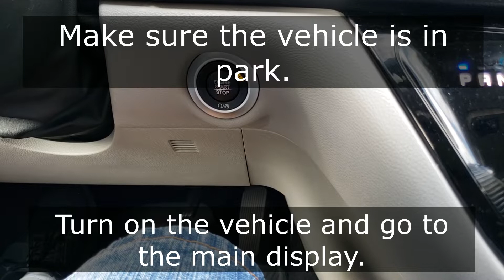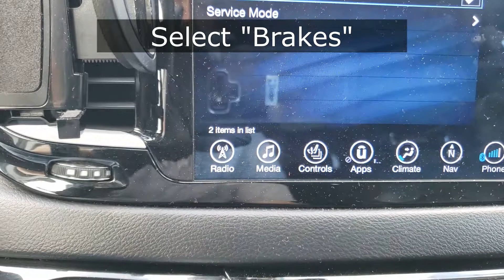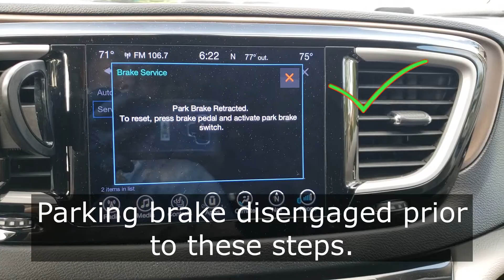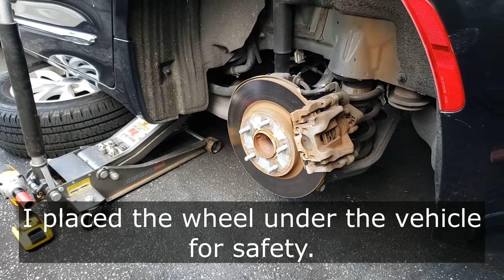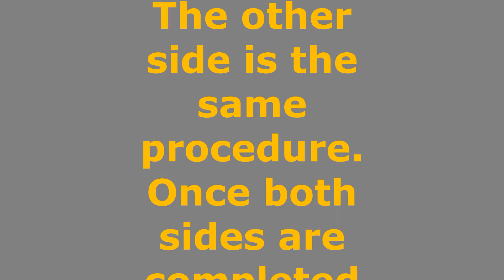Chrysler Pacifica 2017 - 2022 Rear Brakes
Rear brake service. Rotors and pads replacement. chrysler pacifica mopar brakes howto #2017